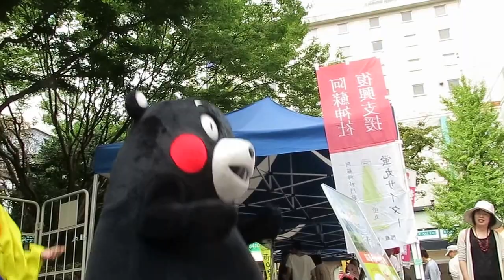くまモン！あずさちゃんも汗だく(^^)/がまだす市場で元気にくまモン体操☆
2016.9.7　がまだす市場in九州広場。へんてこなくまモン体操の後は皆とハイタッチ・・・・しながらの･･･帽子取られるｗｗ